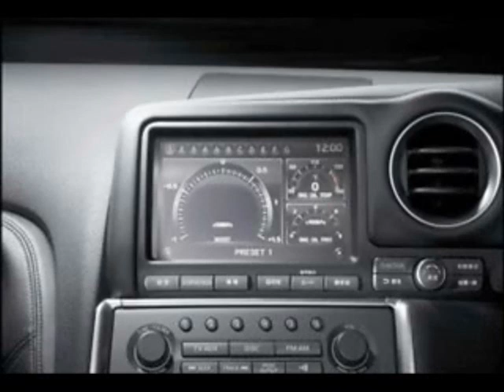Blitz GT-R R35 D1GP 2008